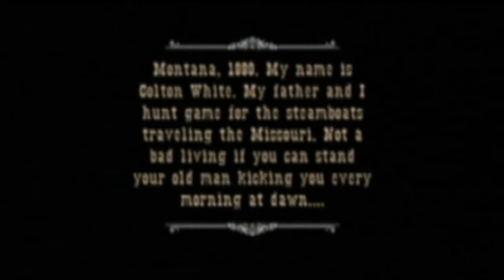Let's Play Gun - 01 The Hunt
Mission 1: The Hunt
     Rewards: None

Very simple first mission to get you acquainted with the controls.  This video should make it to HQ or even HD, but it may take an hour or so for the higher quality option to kick in. So if you think the video quality isn't good, just wait a few hours.